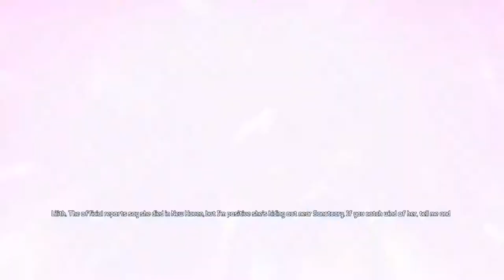4 men tries to save pandora again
feat. Cry being suicide artist
         Rex being robot
         Cuyler killing himself
         Cliff.